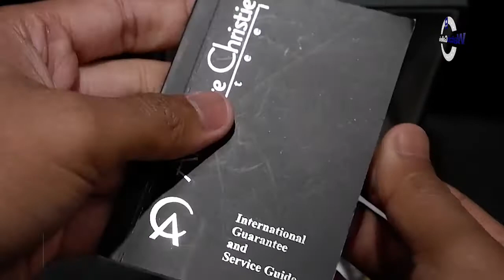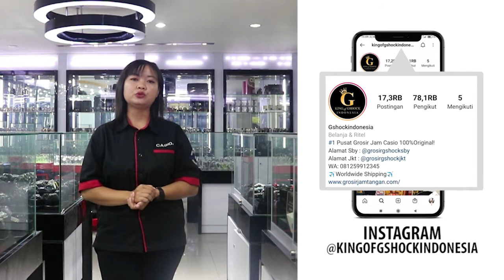JAM TANGAN ALEXANDRE CHRISTIE / Alexander Christie AC 1015 MD BTGSL UNBOXING - GROSIRJAMTANGAN.COM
Hi guys, kali ini kita akan menampilkan Alexandre Christie AC 1015 MD BTGSL

Spesifikasi:
Brand: Alexandre Christie
Model No.: AC 1015 MD BTGSL
Gender: Men's
Movement: Battery

Kunjungi Toko kami The Watch Galleria yang berlokasi di :
Kota Surabaya
1. Ruko Landmark n Shophouses Blok A no.08

Kota Jakarta
1. WATCH GALLERIA JAKARTA, Jl Gereja Ayam No.10C RT.3/RW.3 Pasar Baru Jakarta Pusat

2. Plaza Atrium Lt. GF no 40 Jakarta Pusat